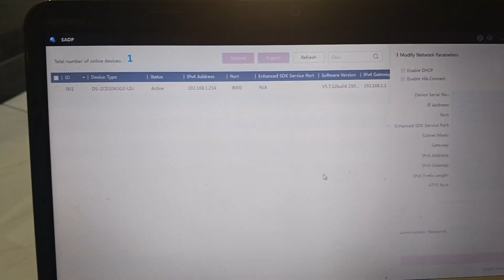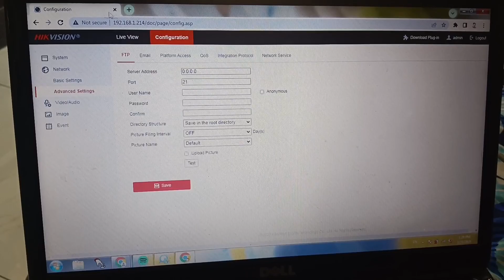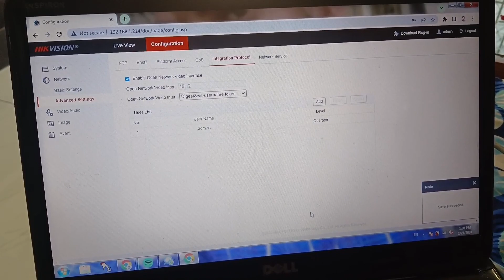Dahua dvr and nvr Me hikvision IP camera चलाने तरीका 🔥💯